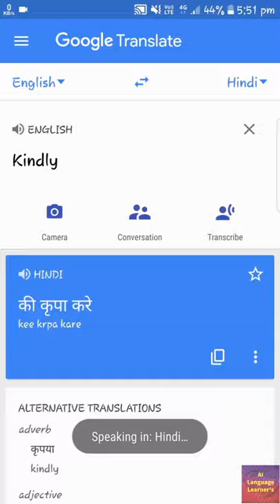Learn Basic Hindi (हिन्दी) Word Meaning In 1 Minute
Learn Basic Hindi (हिन्दी) Word Meaning
Please
Thanks
Welcome
Kindly
Sorry